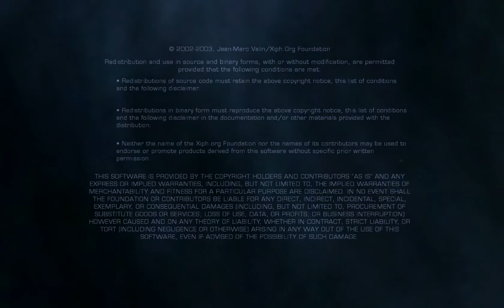Dead Space 2 pc game, chapter 15, final battle with nicole and ending cinematics